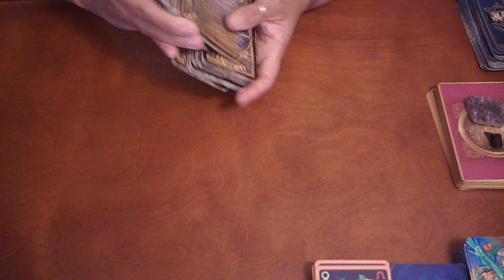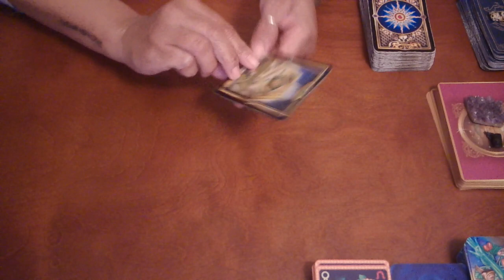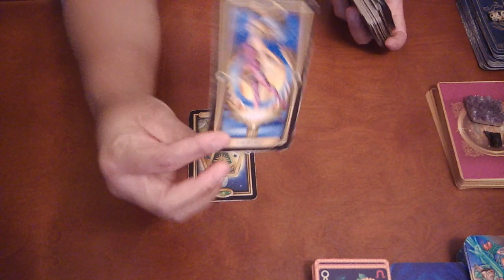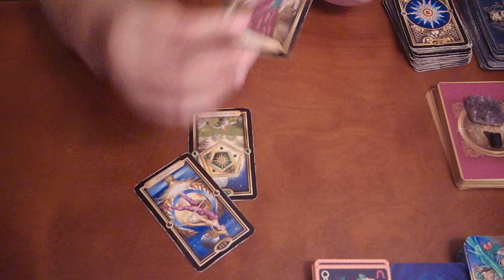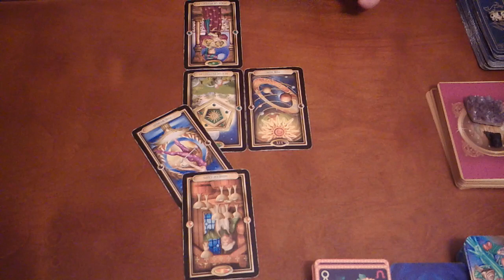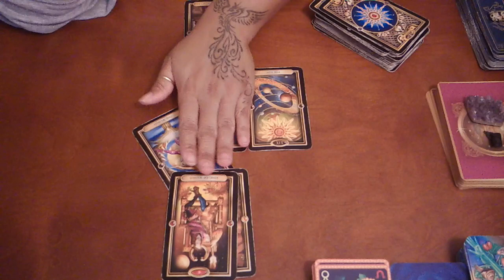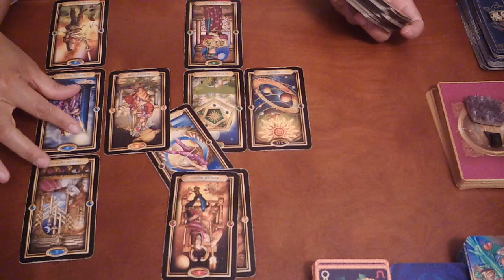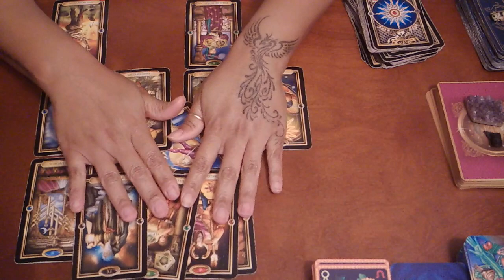***GEMINI*** THEY HURT YOU BUT THEY'RE STILL HERE~JANUARY 2020